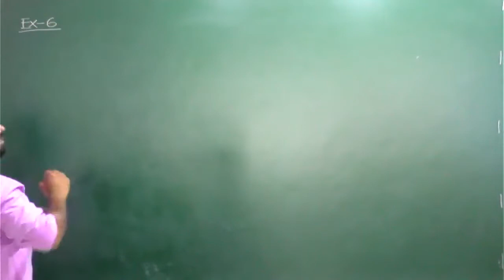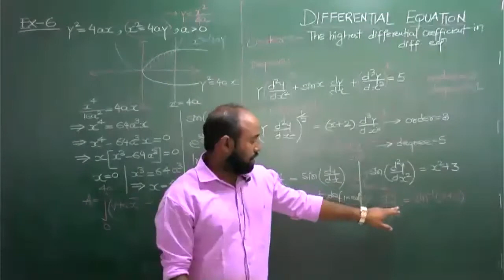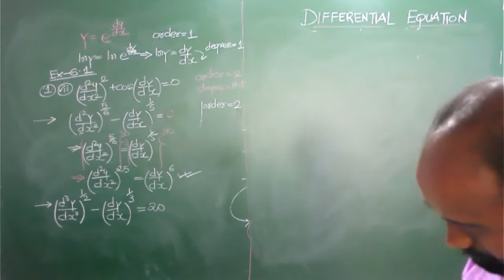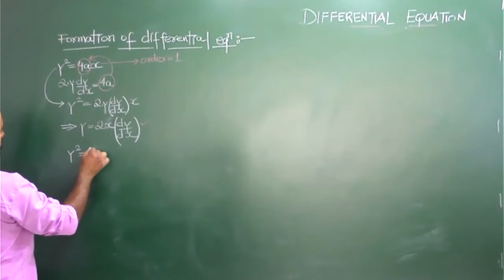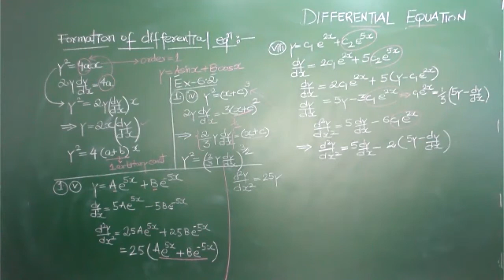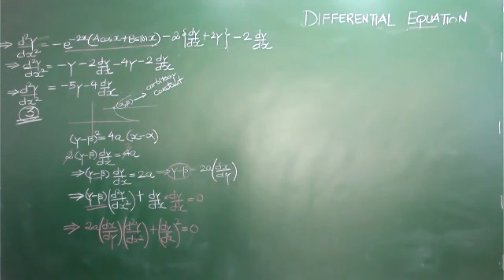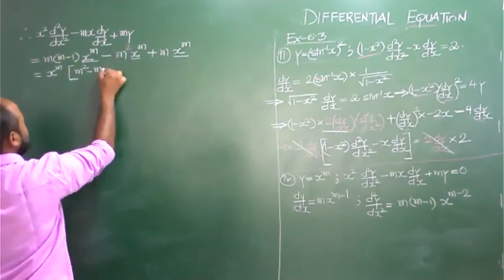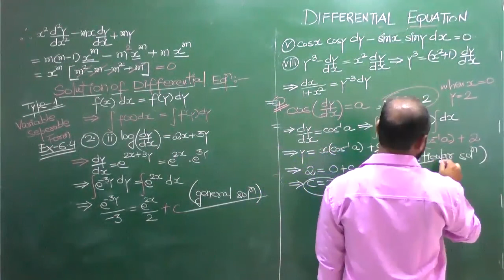area under the curve |12th |25/03/21